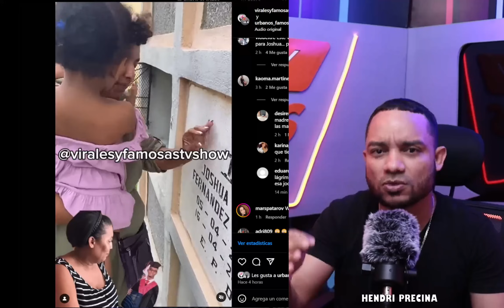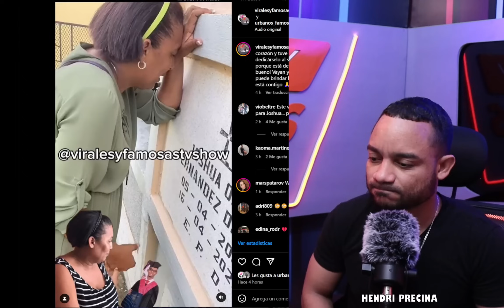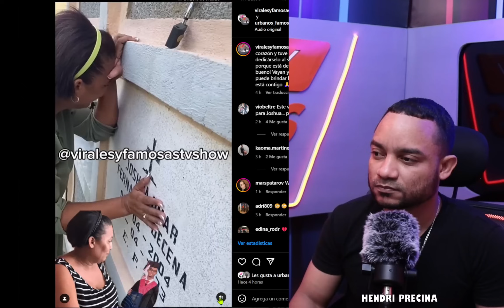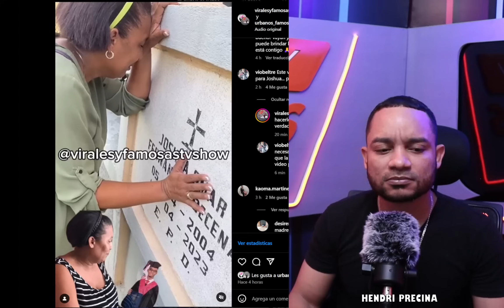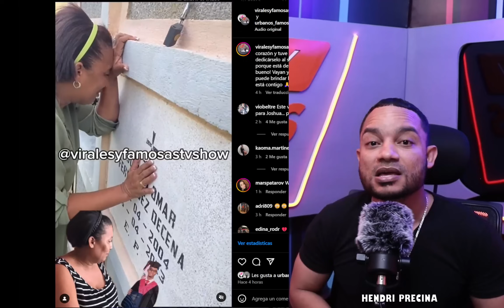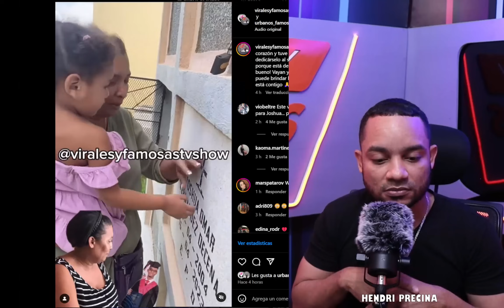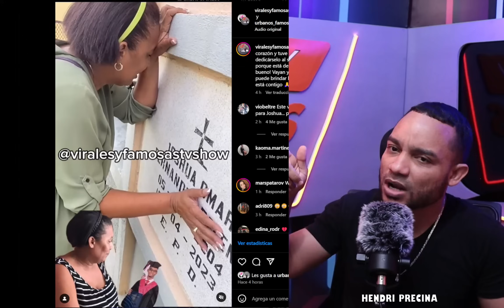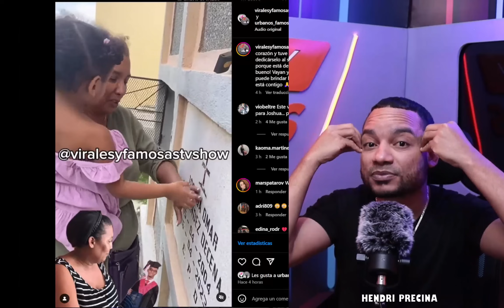LA VERDADERA REALIDAD DE LA MADRE DE JOSHUA Captada en CAMARA OCULTA 😱 CASO DOTOLCITO